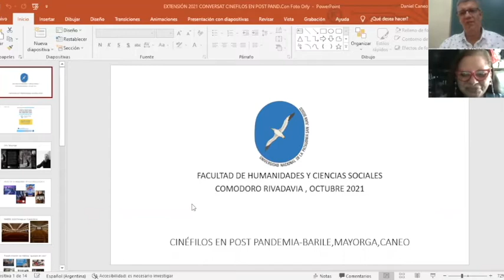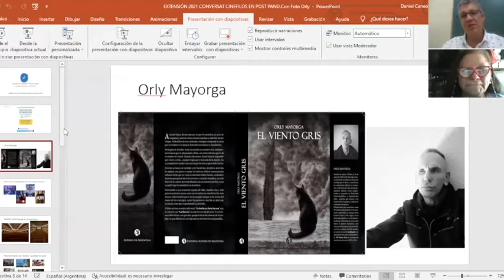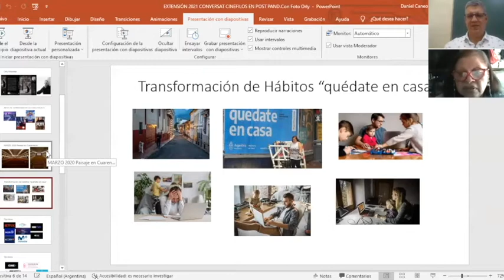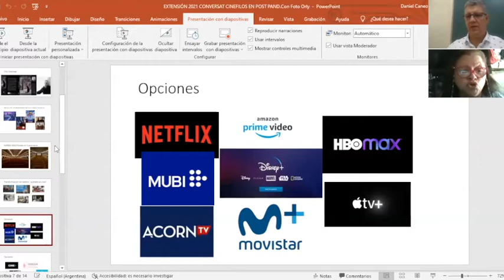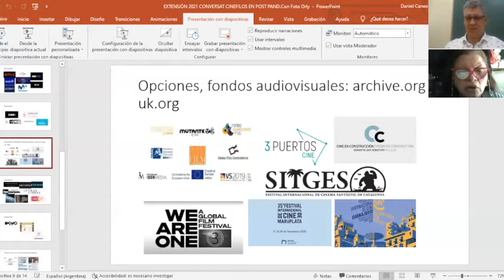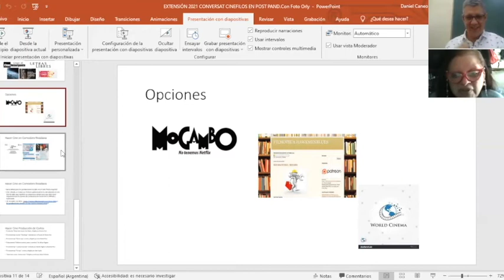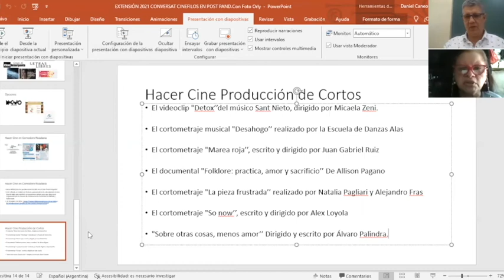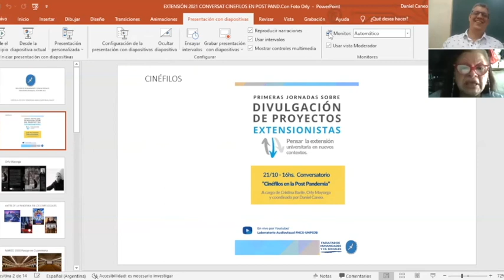Conversatorio “Cinéfilos en la Post Pandemia”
PRIMERAS JORNADAS SOBRE DIVULGACION DE PROYECTOS EXTENSIONISTAS. PENSAR LA EXTENSION UNIVERSITARIA EN NUEVOS CONTEXTOS.

Conversatorio “Cinéfilos en la Post Pandemia” a cargo de Cristina Barile, Orly Mayorga y coordinado por Daniel Caneo.

Se abordará la cuestión de la limitación de los cines  y espectáculos públicos , su evolución en la post pandemia y las opciones con las que se contaron vía streaming y de otros modos alternativos en momentos del distanciamiento social. Asimismo se comentará la posibilidad que se abrió durante la pandemia para construir una recopilación y registro histórico antropológico de films de muchos años de antigüedad.